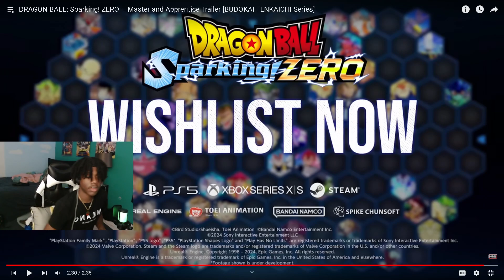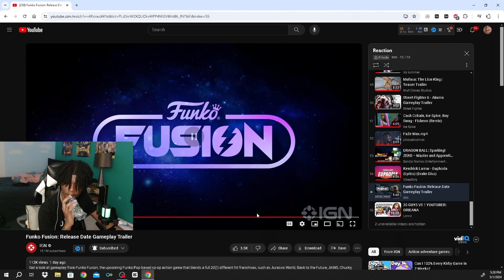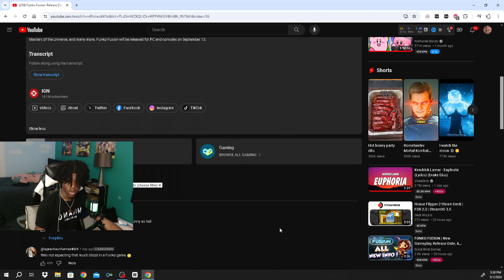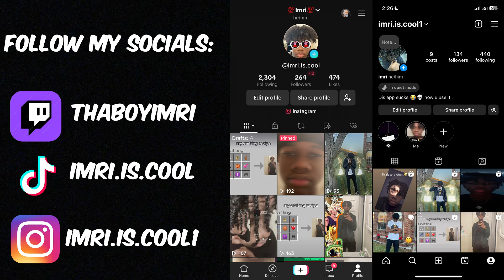THESE UPCOMING GAMES MIGHT BE GOTY...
CANT WAIT FOR DEEZ!!!🔥🔥🔥